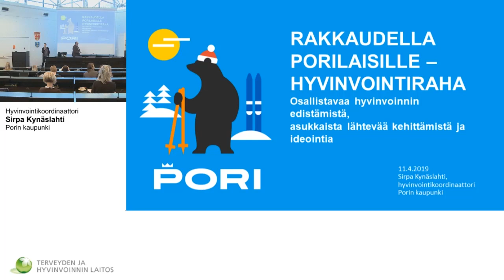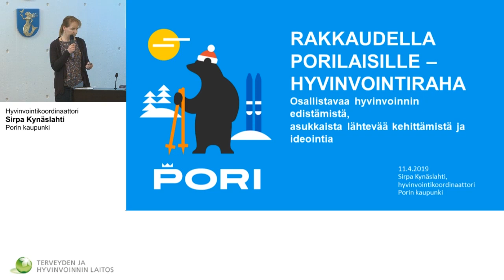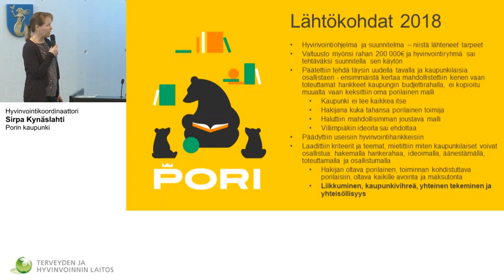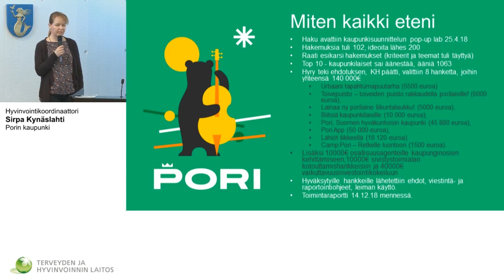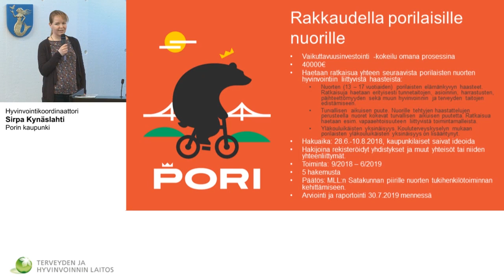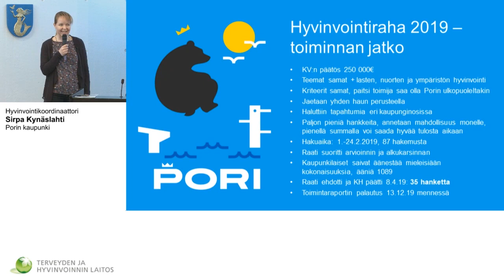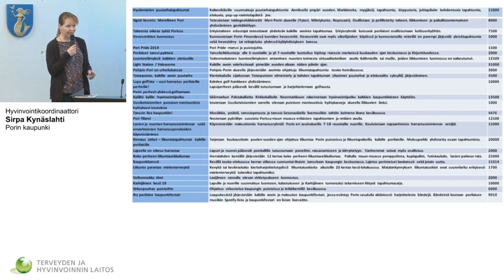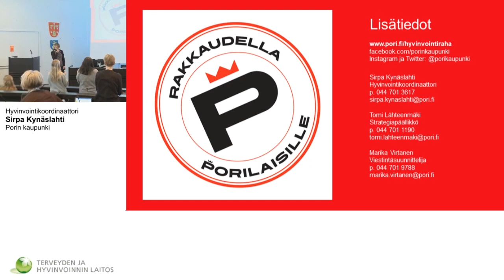Terve Kunta -verkoston avoin seminaari- Sirpa Kynäslahti